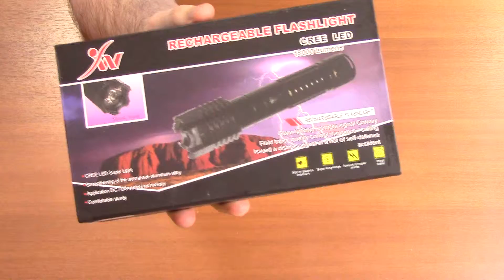Электрошокер Y-02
У нас вы найдете:

пневматические винтовки;
пистолеты;
оптику;
бинокли;
лазерные указатели;
сигнальные ракетницы;
арбалеты.

 В этом видео: Электрошокер Y-02
 Ссылка на товар:

  Ждем от вас: комментариев, объективной критики. Делитесь с друзьями, вступайте в нашу группу в вконтакте и пальцы вверх!